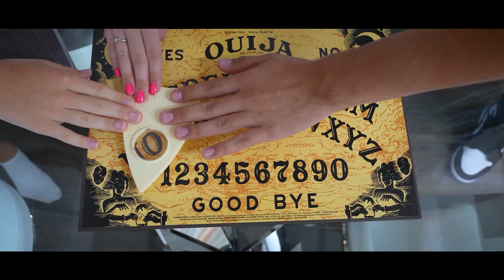Nastya y amigos hacer broma tiktok para Artem!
Hoy, Nastya y sus amigos organizaron el desafío de broma más divertido para Artem. Repetirán las mejores pranks de tiktok y el que lo haga más divertido se llevará $ 1000